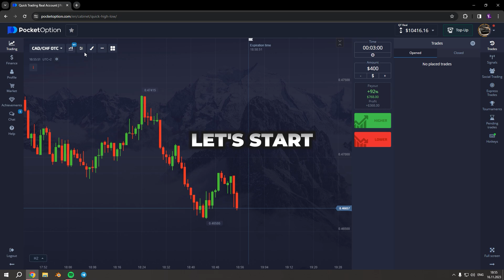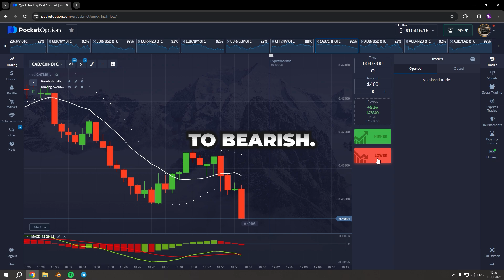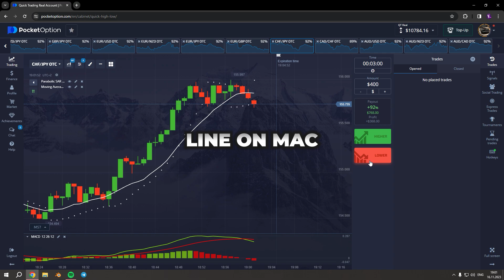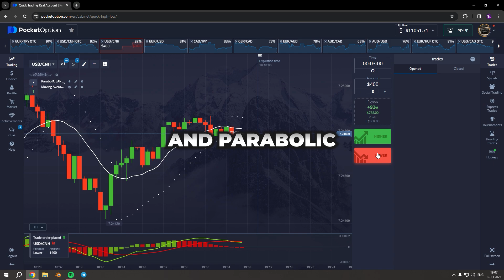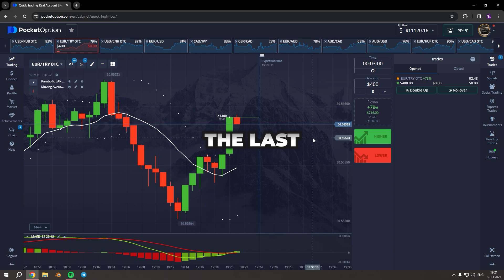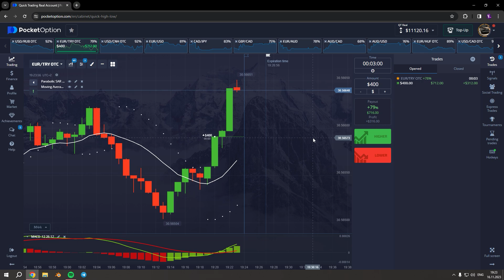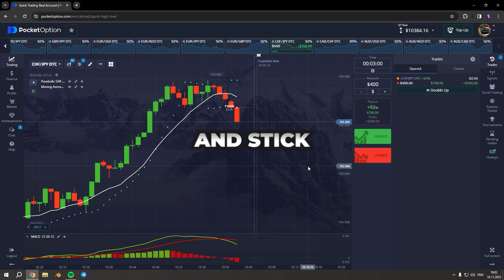Beginner Friendly Strategy That Will Make You $2500/week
Faeton Trading is here to guide and educate, but it is ultimately up to each individual to make their own decisions and bear the consequences. Stay informed, stay disciplined, and embark on your trading journey responsibly.

/// CHAPTERS ///
• 00:00 Intro
• 00:14 Indicator Configuration
• 00:48 Trading Session + Strategy Explanation
• 08:01 Outro